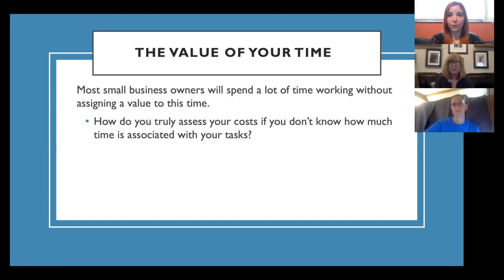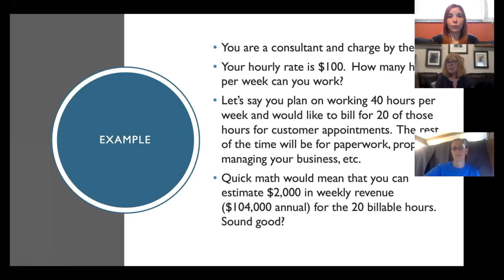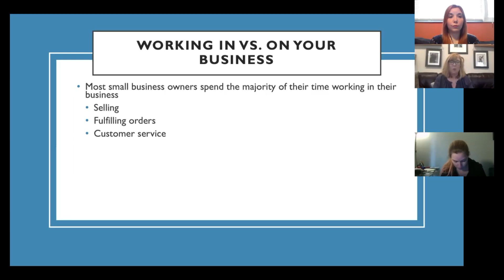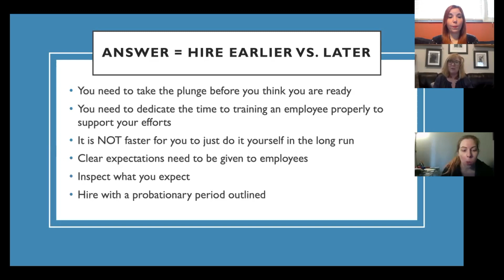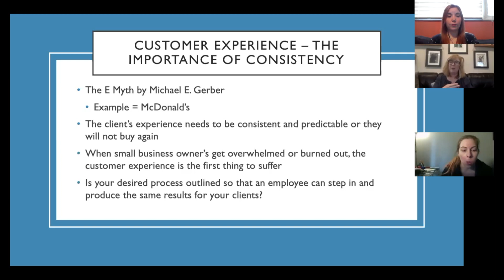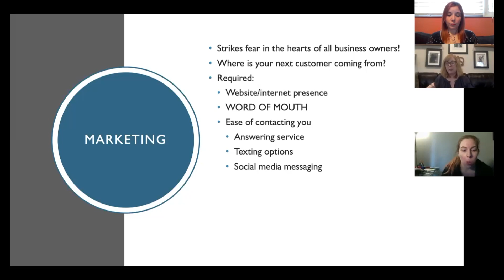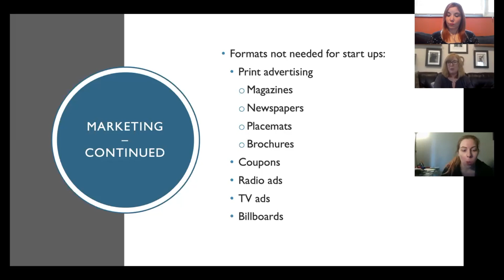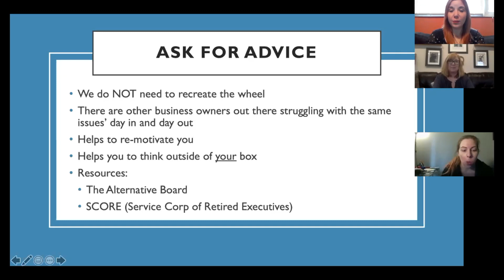ACP Women’s Program October Workshop: Top 5 Mistakes Small Business Owners Make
For ACP Women's Program October workshop, ACP Mentor, Amy Parsons shared five mistakes small business owners make, ranging from mismanaging their time to poor marketing choices, and provided advice on how to tackle them.

Amy has decades of experience in sales and sales management and, for the past 16 years, she has continued to hone her skills by starting up and managing two successful corporations. Amy's workshop is a must-see for anyone who has their own small business or is considering starting one.